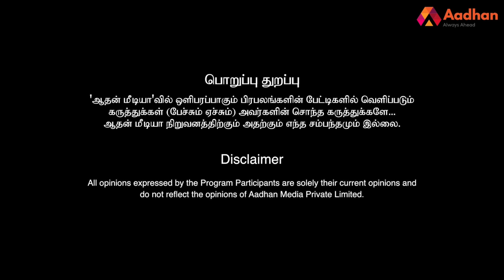வீரப்பனின் நாகப்பா கடத்தலும்-சுட்டுப் படுகொலையும் - உடைக்கும் முகில் | கொடி பறக்குது Ep 1148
வீரப்பனின் நாகப்பா கடத்தலும்-சுட்டுப் படுகொலையும் - உடைக்கும் முகில் | கொடி பறக்குது Ep 1148 | Aadhan Tamil